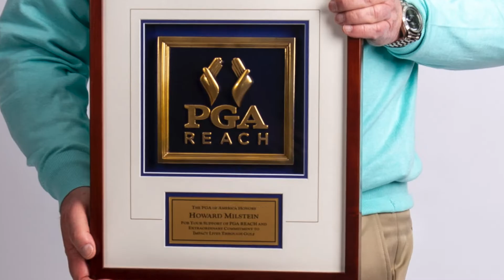Executive Chairman Howard Milstein Becomes PGA REACH Trustee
For more information on Howard's impact, visit Nicklaus.com!